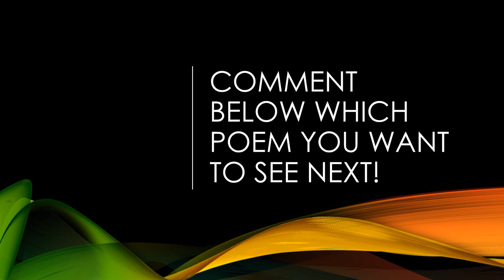"Four Years After Diagnosis" by Angela Narciso Torres (Read by Kareem Badreddine)